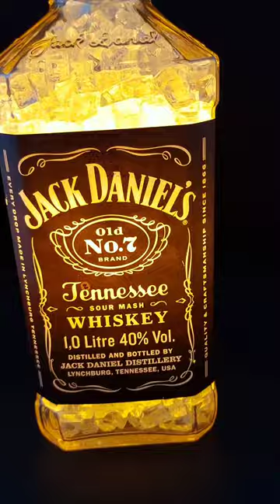Jack Daniel's Tennessee Whiskey 1l Flaschenlampe (Auftragsarbeit)